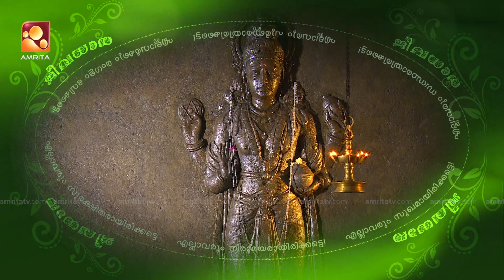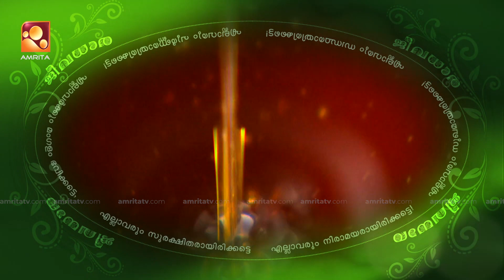കുട്ടികളുടെ ആരോഗ്യത്തിന് ആയുര്‍വേദം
Jeevadhara |  Episode -243  | AmritaTV